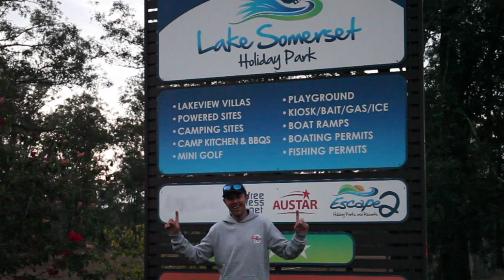Lake Somerset 50cm Bass fishing challenge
Lake Somerset 50cm Bass Challenge
Join Mark Ferguson and myself as we go bass fishing to try to catch him a 50cm bass in less than one day on South East Queenslands beautiful Lake Somerset.

Somerset has a history of producing big fish but can shut down at times and make it a struggle to catch even the smallest of bass.

Lure for the Day was a Palms F Lead in 30grams.

Search ‘Dean Silvester Fishing’ to find other fishing videos like this or for more detailed information checkout my blogs